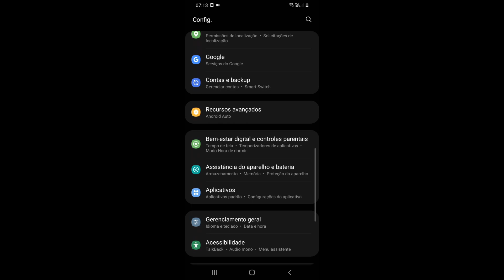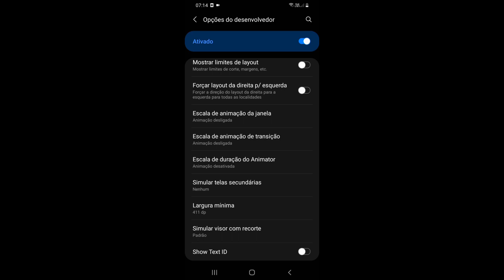PARA TODAS AS ARMAS ⚙️🤯 QUALQUER CELULAR 🔥 A MELHOR SENSIBILIDADE PARA SUBIR CAPA NO FREE FIRE !!